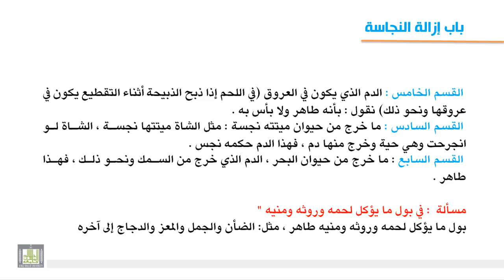فقه العبادات - مسألة في بول ومايؤكل لحمه وروثه ومنيه